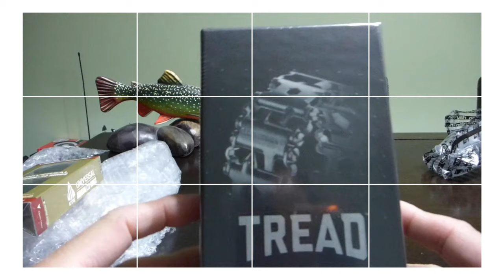Unboxing caña Sage SPL 181-3 para la pesca con mosca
Unboxing de la caña para la pesca con mosca de la marca Sage, modelo SPL en numeración 1 de 8.1 pies y 3 tramos (181-3). La compre usada en eBay con el añadido que además que me gusta mucho la acción y la serie SPL, perteneción a un grande de la pesca con mosca: El Sr. Lefty Kreh

Teoría del poder de una caña perteneciente a un gran pescador